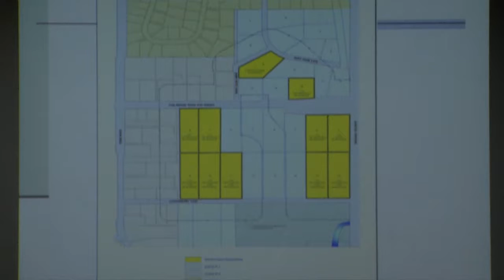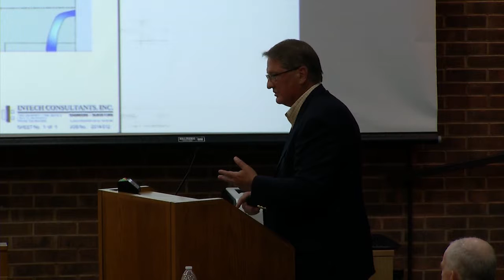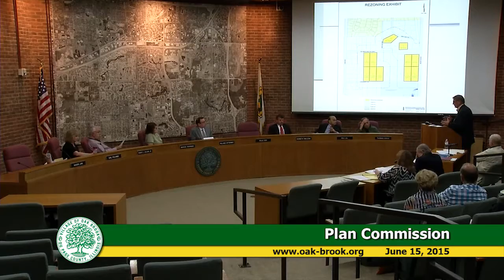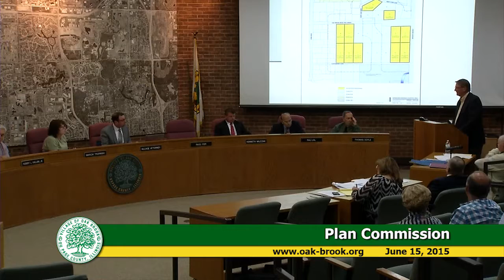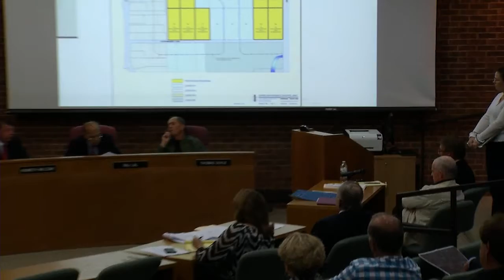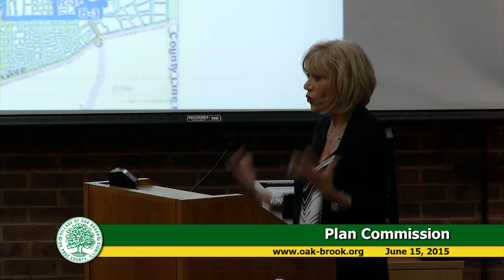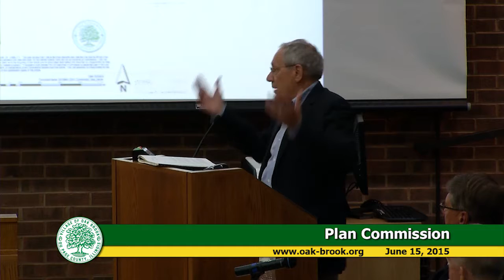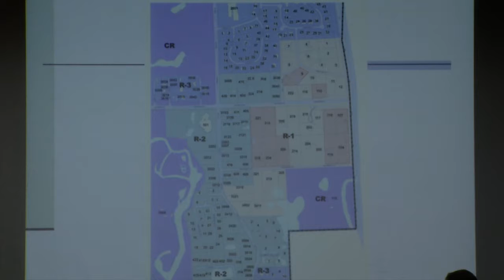2015-06-15 Oak Brook Plan Commission